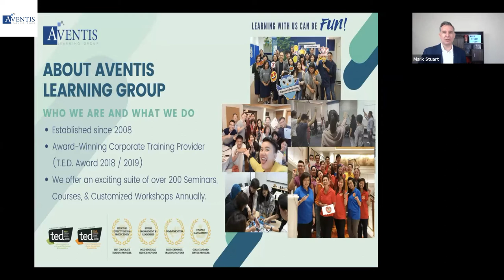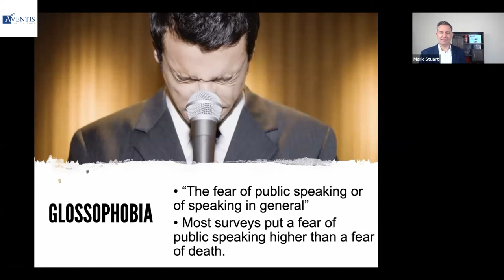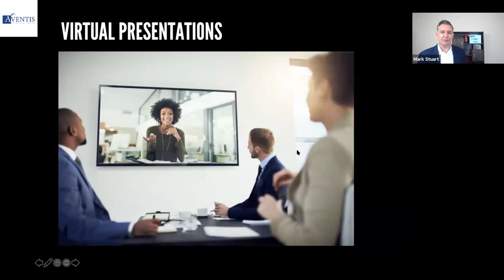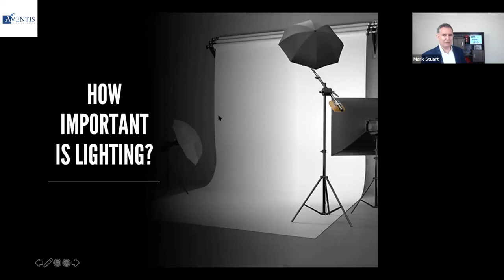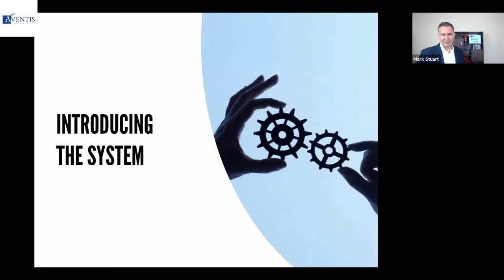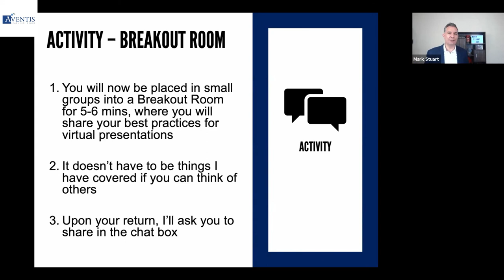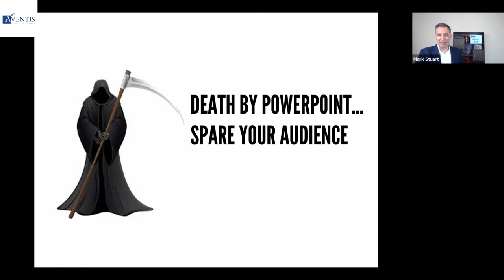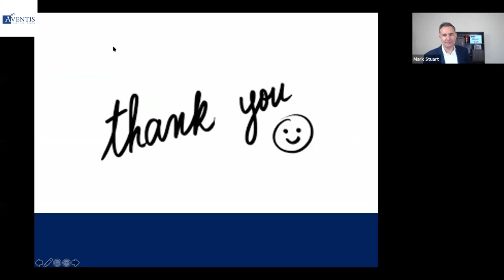Virtual Presentation & Facilitation Skills To Engage Remote Teams Effectively ✅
This current pandemic has forced many businesses and individuals to go through rapid transformations of telecommuting and to do things virtually instead.

Now with virtual presentation and team meetings becoming the new norm, the common challenge is: How do I continue to facilitate virtual meetings and presentations effectively? And at the same time, properly engage my stakeholders and audience?

In this 1-Hour Webinar, pick up useful tips to excel in delivering confident and convincing presentations virtually using Zoom and other meeting tools such as through polls, quizzes, and digital whiteboards. Learn from one of Asia’s top virtual speakers, to overcome your nerves, and powerfully connect with your audience virtually and effectively for more interactive meetings.

06:19 - 07:13 | Top 5 Reasons Why B2B Presentations Fail
20:42 - 22:48 | Connecting With Your Audience Virtually
23:00 - 25:56 | Lighting And Audio
26:00 - 37:55 | Body Language and Posture
47:44 - 50:21 | Constructing Your Presentation
51:00 - 1:01:02 | QnA